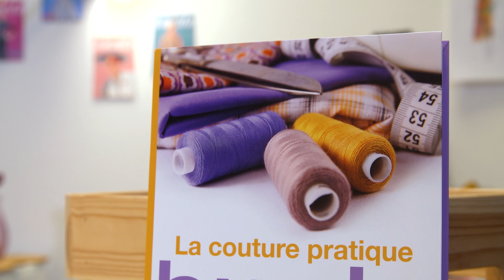Gilet en peluche 4 | BURDA EASY KIDS N°2 - Automne/ Hiver 2020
Le gilet peluche ? Une pièce mode sur lequel il faut miser !
Ce gilet sans manche unisexe est doublé, à bords gansés et zip, est idéal pour la mi-saison et chaud comme un duvet sous une veste en hiver.
Incroyablement confortable et doux comme un doudou, il saura en rassurer plus d’un en intérieur comme en extérieur !
Suivez notre tuto-vidéo qui vous explique en détails, les différentes étapes de sa réalisation.
Et n'hésitez pas à commenter la vidéo et à nous laisser votre avis !
Bonne couture 😊
+ (Re)découvrez toutes les bases de la couture dans notre livre "La Couture Pratique", pour débuter ou se perfectionner
+ Retrouvez la Cricut EasyPress Mini utilisée pour écarter les couture